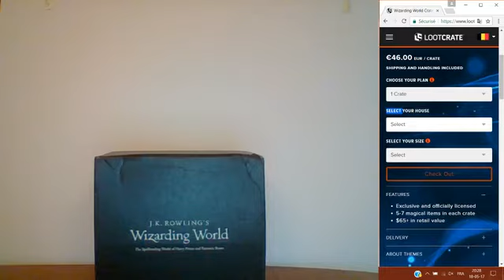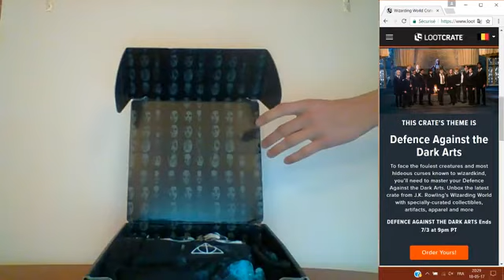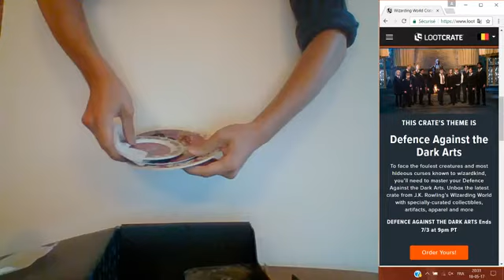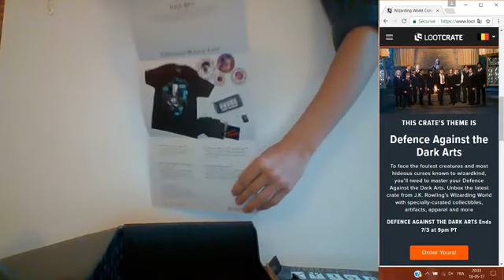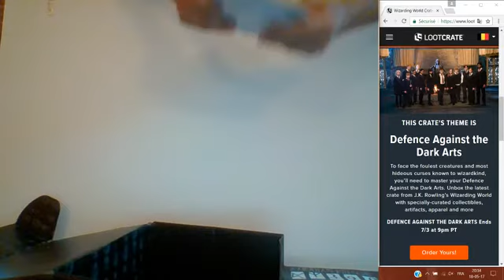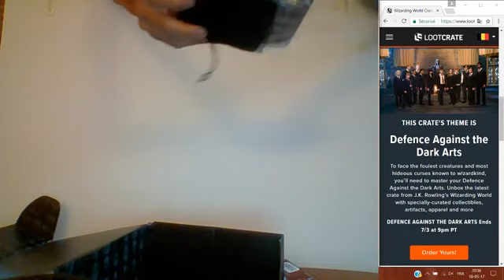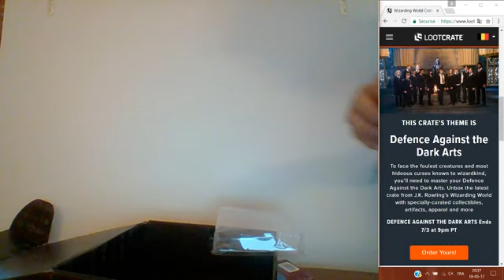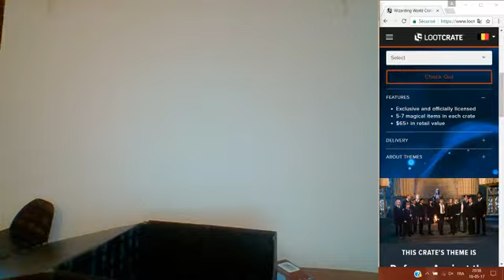Unboxing : Box Wizarding World de Lootcrate #4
Unboxing de la Box Loot Crate "Monde magique de Harry Potter" par Guizmo, en Facebook Live le 18 mai 2017.

Intéressé par leurs box ?